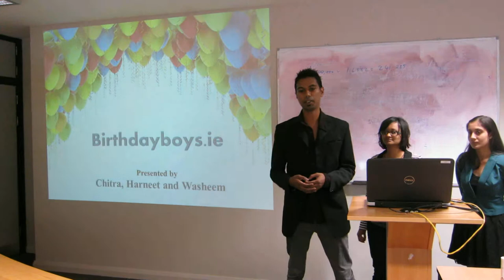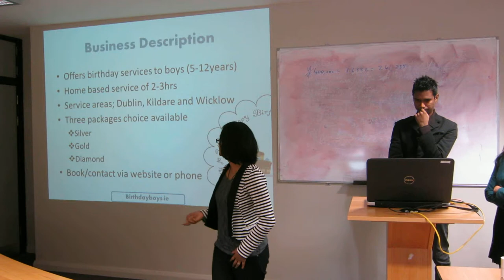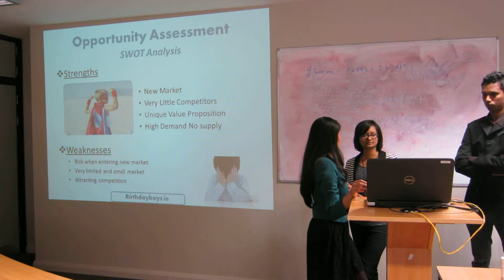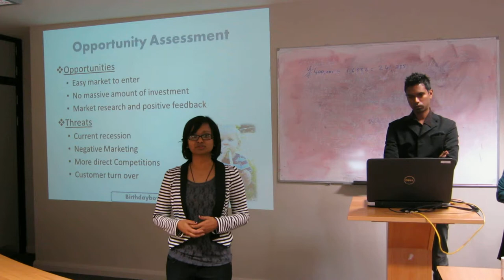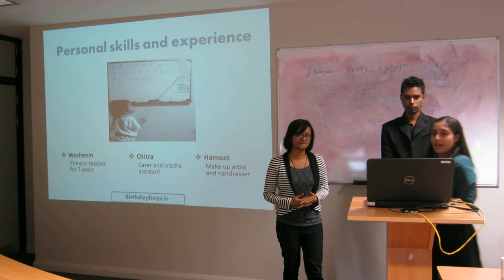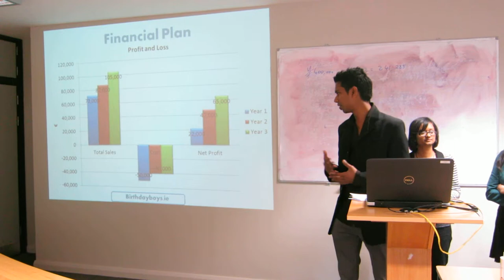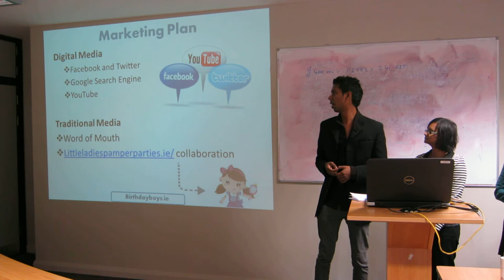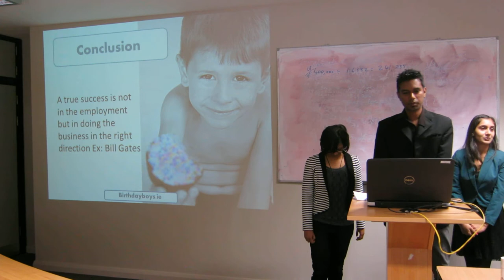Student Video 3 (HETAC) Entrepreneurship